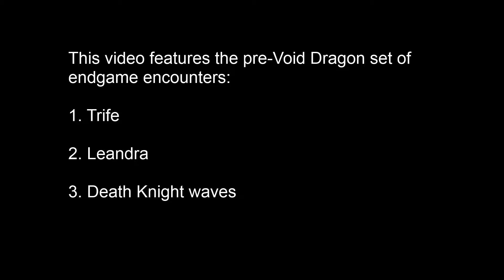DOS:EE - LMDW - Part 15-1 - Endgame encounters - Trife, Leandra, Death Knights